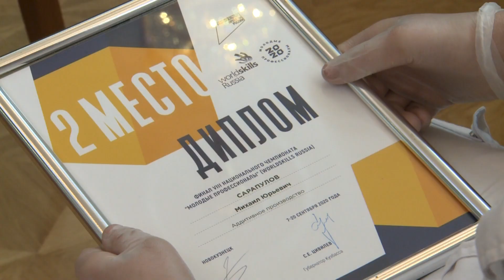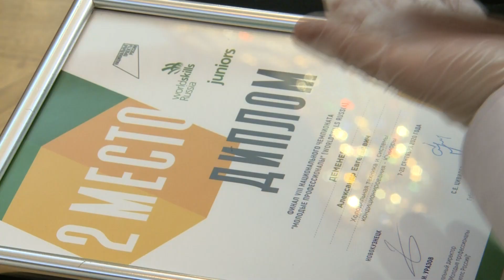Молодые профессионалы получили медали и много денег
В  посёлке Буланаш 2 школьницы лучше всех молодых в стране пекут хлеба и осетинские пироги - за это они получили медали и крупные премии от губернатора